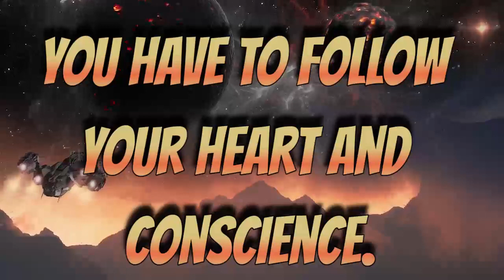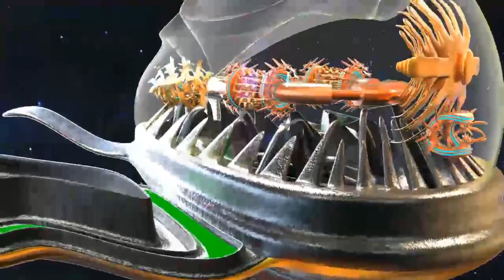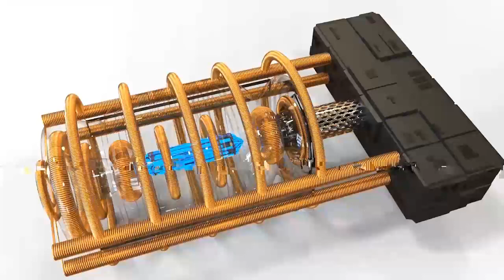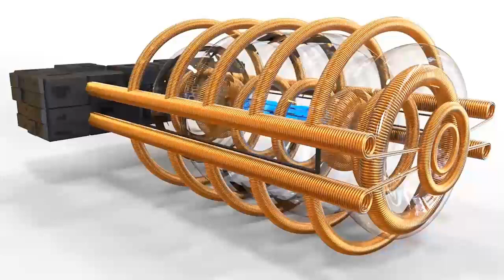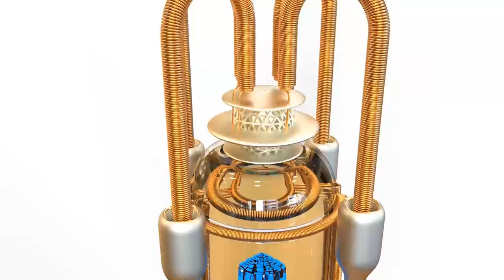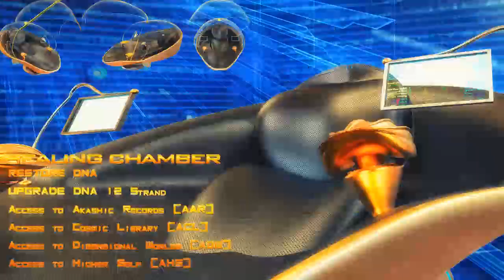GALACTIC FEDERATION MIRACLES 2022 PURPOSE AND MISSION